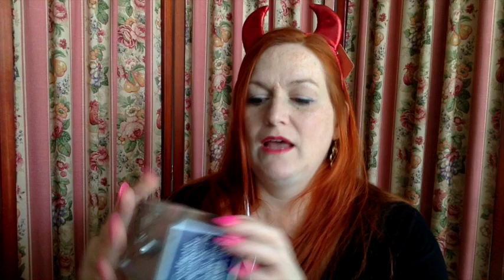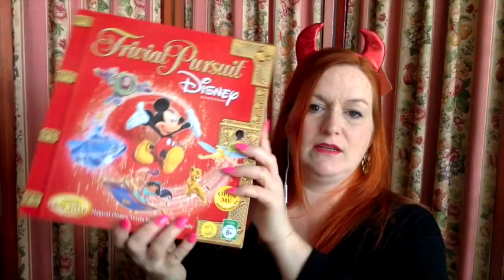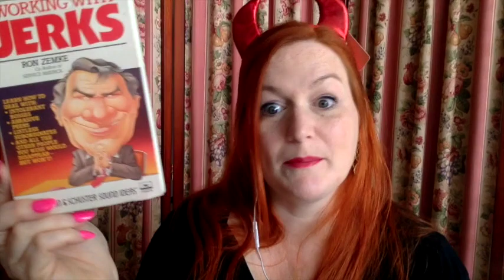Thrift Store Haul & Garage Sale Video for Ebay Etsy to Resell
Here are some of my finds over the last few weeks.  I've been to a number of garage & estate sales, as well as thrift stores.   Thrift Store Haul & Garage Sale Video for Ebay Etsy to Resell